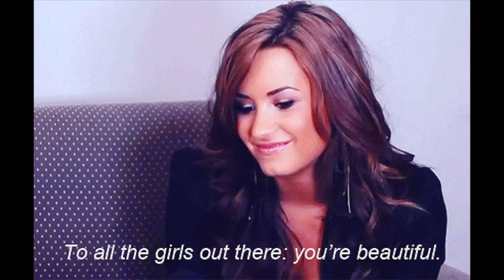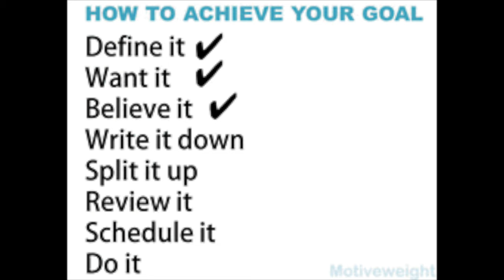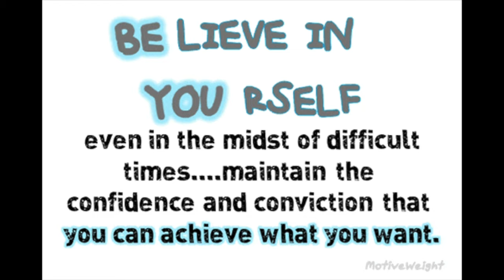REAL TALK HOW DO YOU EVEN DEAL WITH THIS muffinismylovers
REAL TALK HOW DO YOU EVEN DEAL WITH THIS muffinismylovers YASSSSS GYRL REAL TALK IS BACK WHOSE READY ! real life relationship goals, unemployment, marriage divorce love keeping it real goes wrong. muffinismylovers real talk wednesday

WRITE OR SEND US LOVE GIFTS TO:
Muffinismylovers

SOME OF MY FAVORITE SITES